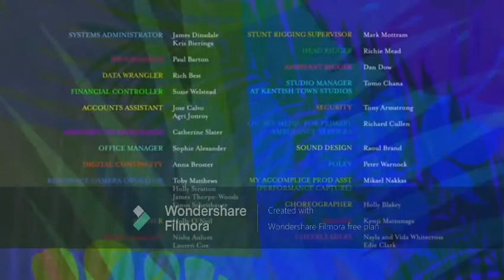Adventure Of A Lifetime Reversed